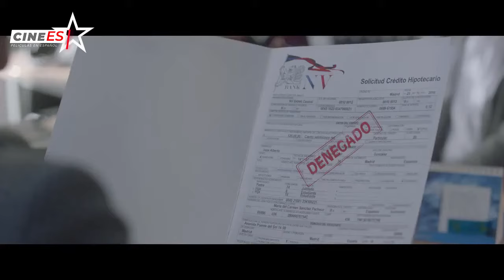"Thi_Mai"Película Comedia en Español - Castellano - C01 Excelente!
EXCELENTE PELICULA"Thi_Mai "Tras perder a su hija en un accidente, Carmen pierde todo aliciente para seguir adelante, hasta que recibe una inesperada carta de la agencia de adopción: a su hija le han concedido por fin la niña vietnamita que había pedido en adopción y cuyo nombre es Thi_Mai. Junto a sus dos mejores amigas, Elvira y Rosa , que nunca han salido de España, Carmen decide viajar a Vietnam para completar el proceso de adopción. Allí se les unirá un rígido pero noble guía vietnamita, además de Andrés  un bondadoso joven que les echará una mano en su aventura. Claro que el choque cultural, los laberintos burocráticos y las peculiaridades de cada una de estas tres mujeres convertirán el viaje en una sucesión de equívocos, situaciones disparatadas y decisiones delirantes.

MUCHAS GRACIAS!